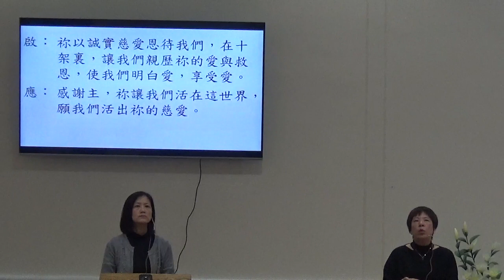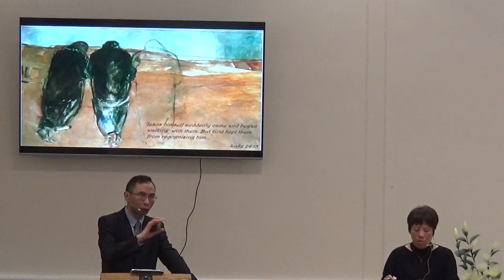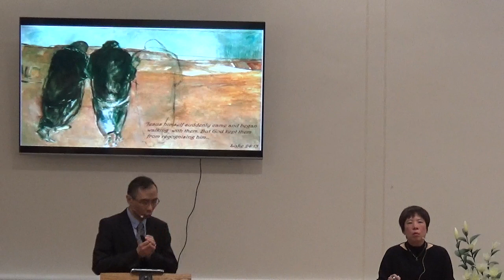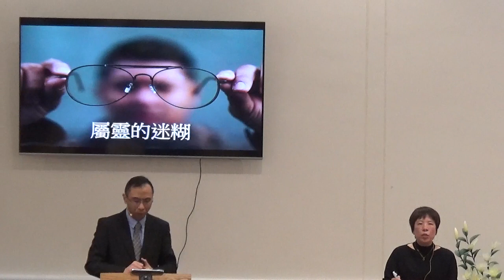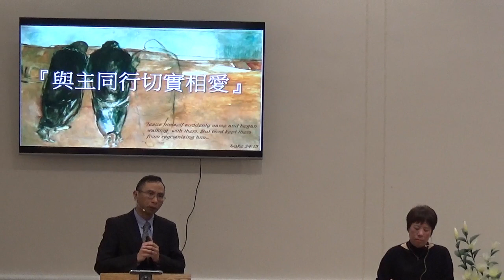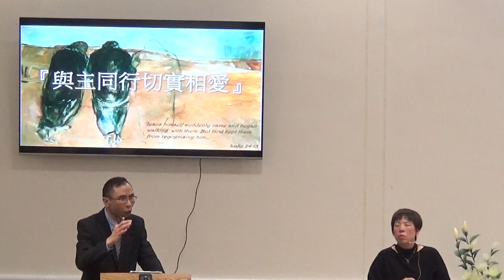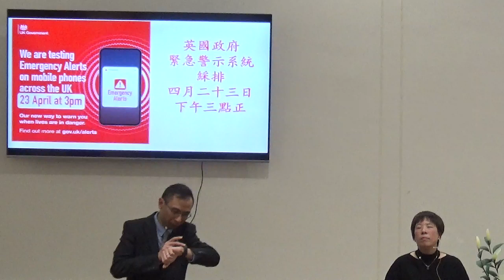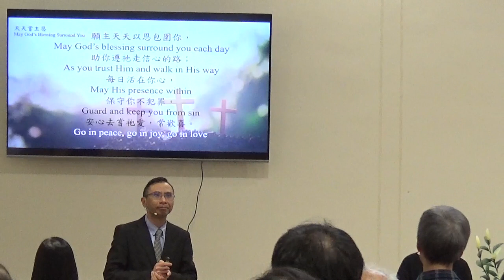2023-04-23 Sunday Service